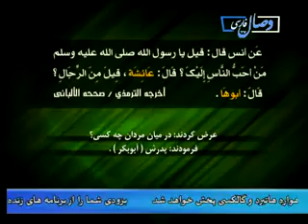وصال وهابیت شعاری برای مخالفت با قرآن و سنت قسمت دوم flv